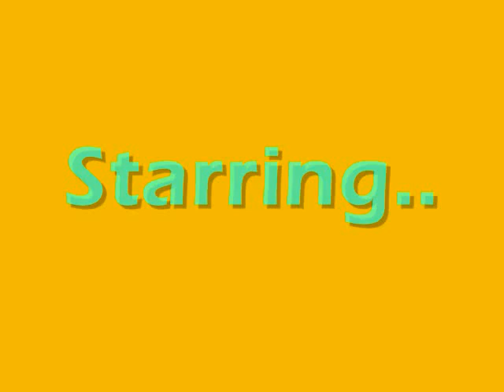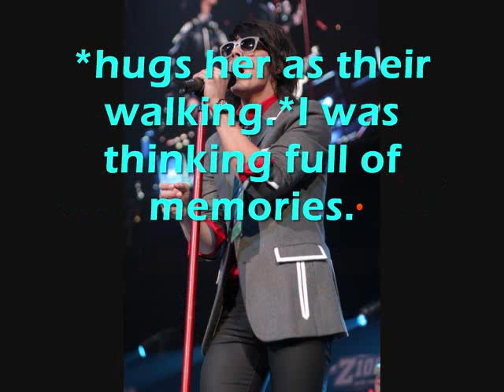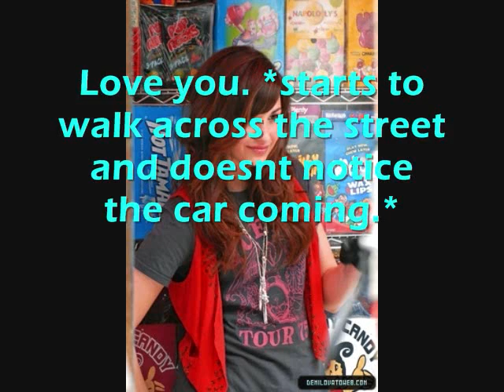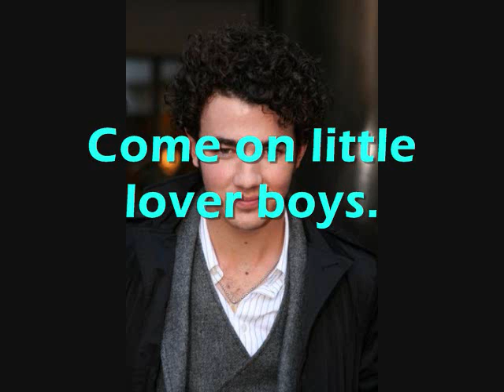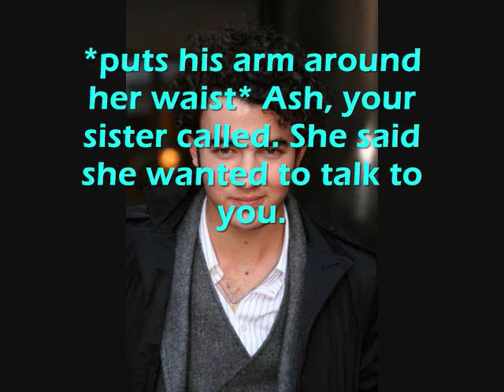A Nelena And Jemi Story 38 Season 3 Will she say yes?!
SORRY IT CAME OUT SO LATE!!

i own none of the songs